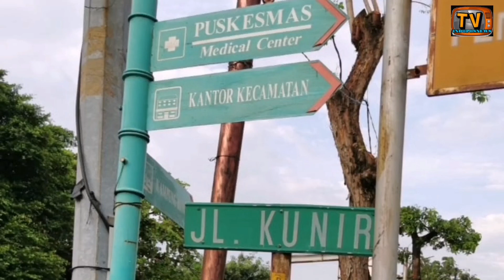Temuan Diduga Situs Tertua di Kota Tua Jakarta